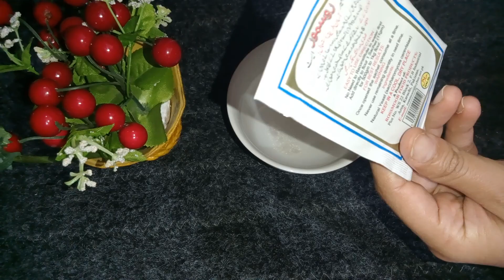HomeMade Pizza Recipe Without Oven